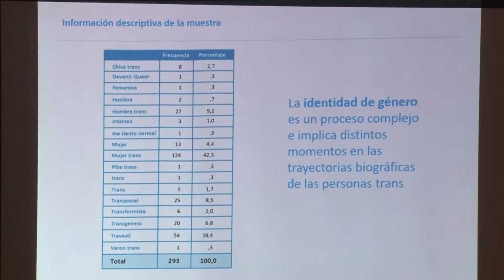Referente de Damas de Hierro, Lourdes Ibarra. Datos del primer censo de personas trans femeninas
A partir de un convenio firmado oportunamente entre el Gobierno de la provincia, a través de la Dirección Provincial de Estadística y Censo (DIPEC), y referentes de la Fundación Damas de Hierro, se realizó la presentación de los datos del primer censo realizado a 163 personas trans femeninas de Jujuy.